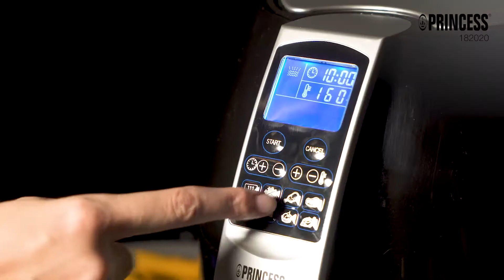Freidora digital Princess Digital Aerofryer XL 182020 – Freidora de aire caliente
La freidora Princess Aerofryer XL 182020 permite freír, hornear, asar, cocer y tostar platos saludables para toda la familia. La capacidad de 3,2 litros hace posible preparar hasta 5 raciones de patatas fritas crujientes y deliciosas de una sola vez. Gracias a la pantalla digital y a los 8 ajustes preprogramados, preparar comida en la freidora Aerofryer es fácil y rápido. La freidora ideal para esas ajetreadas veladas en las que desea servir comida saludable.